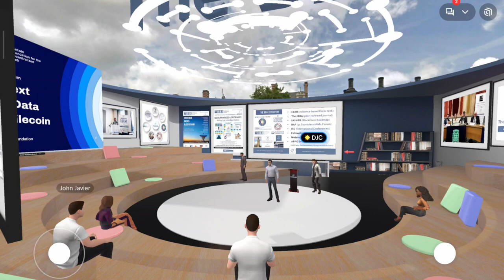BBA FORUM MAY 2024: The Future of Blockchain and Crypto Assets in the UK | Keynote by Lord McNicol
BBA FORUM MAY 2024

WEDNESDAY, 8 MAY 2024, 4:00 PM UK

Welcome & BBA Ecosystem Updates
Deborah Cleary
Head of Partnerships, The BBA

KEYNOTE: The Future of Blockchain and Crypto Assets in the UK
Rt. Hon. Lord McNicol of West Kilbride
Labour Party Member of the UK House of Lords
Vice Chair, UK All-Party Parliamentary Group on Blockchain (APPG)

➡️ BBA Upcoming Monthly Forum:
(mark the dates in your diary)

5 June 2024
3 July 2024

A Free Blockchain-based CPD NFT POAP will be issued to the attendees.

BBA Forums are Free to attend and open to all.